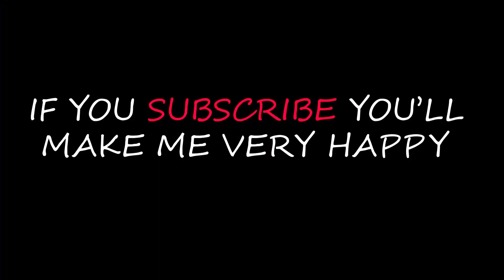To Day Feeding Raw Fish